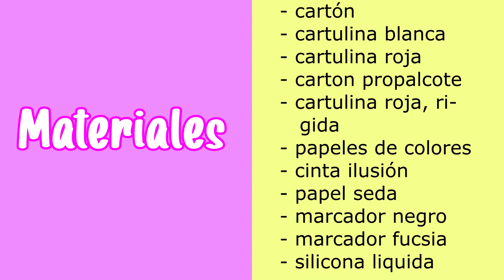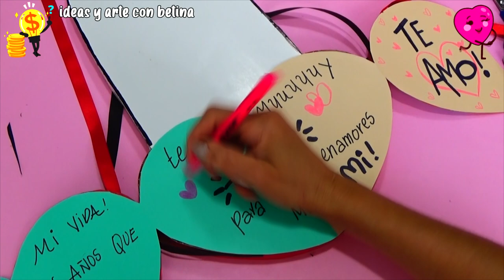CAJA SORPRESA DE FLORK - CAJA SORPRESA 😍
✅Aprende Hacer una CAJA SORPRESA de FLORK, es una CAJA SORPRESA, es una CAJA SORPRESA original.